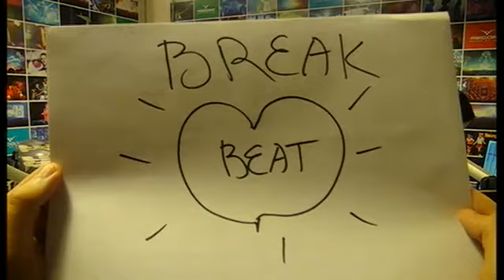Lady Waks In Da Mix #245 (04-09-2013)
Lady Waks @ Record Club # 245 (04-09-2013)

Kid Digital & Rubi Dan - Attack The Speaker
Dr Beats - Get up Funky.mp3
Waters of La La Land.mp3
Bella, UFO Project - Shook Up
Guau - Dancefloor (Original Mix)
Backdraft -Fool 2013mixdown.
Aggresivnes - Young Soul (Original Mix)
UFO Project - Hype The Funk (Original Mix)
Brazen - To Live & Die By The Boom - Feat. Skylo - Original
Joe C - Monster
Dj Chaos - 1 Two 3 Four (Tweezy Booty Breaks Remix)
Kid Digital & NineLives The Cat - Lose It
AB_What's That Sound (PURE SX & MUTANTBREAKZ REMIX)
Sporty-O, Baymont Bross, Freefall Collective
Colombo_-_Little_Bitch_(Original_Mix)
DJ Hero - Juxtaposed (Original Mix)
Savage Skulls - Adrum Drum (Perfect Kombo Remix)
Je Boogie - Shake down ( Radio edit )